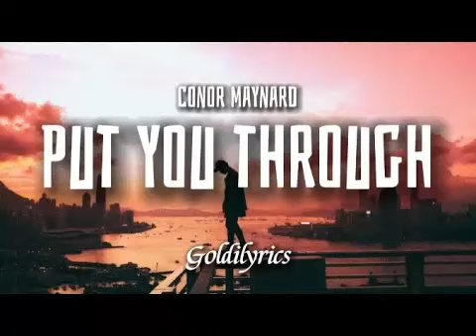CONOR MAYNARD – WHAT I PUT YOU THROUGH Ringtone 2021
Download ringtones for mobile phones, download ringtones for iPhone and android
Listen and download free new and best ringtones for your phone
Visit bestringtone.info to download free new ringtones, Hindi ringtones, iphone ringtones , instrumental ringtones...etc..
If any producer or label has an issue with any of the uploads please contact  and we will delete it immediately..I do NOT upload music in order to make money.